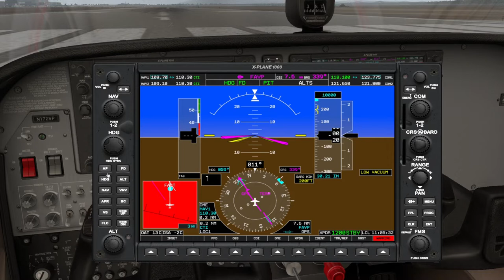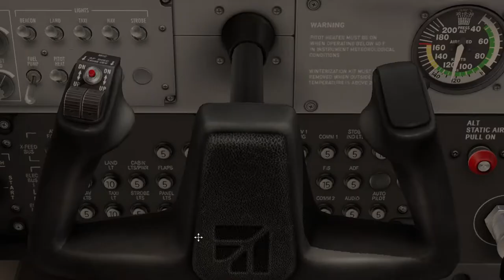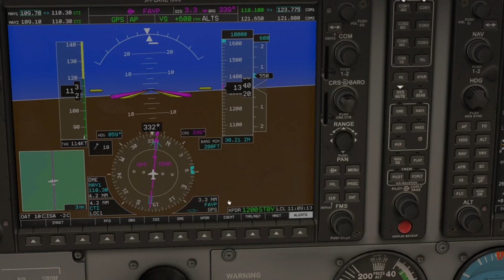X-Plane 11 Cessna 172 Emergencies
Pilot episode of Aviation Emergencies